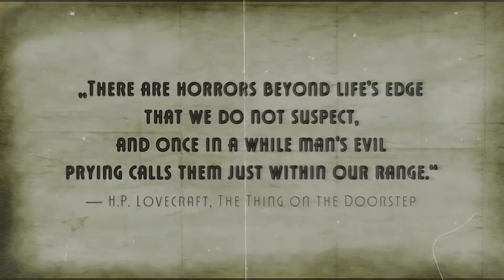Lovecraft's Untold Stories 2 Open the book a new battle for sanity action RPG rogue like elements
Lovecraft’s Untold Stories 2 continues the narrative of the cult classic first game, but this time players will continue the fight against the unknown with new elements like crafting - using blueprints and resources to create consumables and even new equipment. Reunite with old acquaintances and meet new characters, explore new procedurally generated locations, defend yourself against dozens of different enemies and face off against epic bosses. But beware… Lovecraft’s Untold Stories 2 is more challenging than ever before, and the tough nightmarish creatures opposing you will not give up easily

This time, Lovecraft’s Untold Stories 2 gives you access to 6 different playable characters, old and new, each one with a different playstyle. The Detective, Witch and Professor return, and this time are joined in their fight against the Great Old Ones by the Medium, Veteran and Alienist.

Gameplay features:
Fight dozens of different enemies, monsters and terrifying bosses from the Cthulhu Mythos in this intense, challenging action RPG. Ferocious beasts in the Swamps, Asylum lunatics, City thugs and the demonic creatures from the void will test your resolve to uncover the truth!
Meet the 6 playable characters - 3 familiar faces from the series and 3 complete newcomers - each with their own weapons, gear and skills. Switch between them freely and pick the one most suited for the task at hand!
Collect hundreds of different weapons and clothing items, or craft your own - scour every last room in a level, open every single box and get rewarded with randomised drops of gear, money for trading or resources and blueprints for crafting.
Side quests are crucial - you can earn extra resources and items and get that extra bit of advantage you may need to be able to progress in the main story. Don’t forget to trigger side quests every time you encounter them, you don’t have to finish them right away, but keep them for when you need extra loot!
Exploit the rogue like elements - level maps are randomly generated, as are all loot drops. The game is not pure rogue like: if you die or choose to restart the level, you only lose progress in the current area. Use this to your advantage, and if you don’t get the loot you wanted; try again.
Make use of Charms and Amulets! Sacred relics which grant strange new abilities. Find those that serve you the best and make your journey unique - but beware, power may come at a cost.
Plunge into the world of darkness where every step could be your last. Balance on the brink of madness as you explore the Asylum and various other locales in the city of Arkham, Swamps, Enchanted Forest, even the Underworld and many more mind-bending locations, all in procedurally generated levels.

Lovecraft’s Untold Stories 2 launches May 17, 2022 on PC, Mac and Linux, and will be available through Steam, GOG, Epic Games Store and other digital stores for $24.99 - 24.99 - £19.99